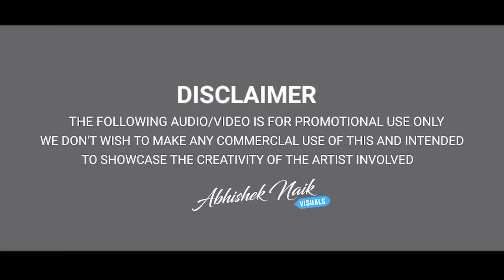KAAVAALAA REMIX DJ SHARATH X DJ KISHOR | ABHISHEK NAIK VISUAL